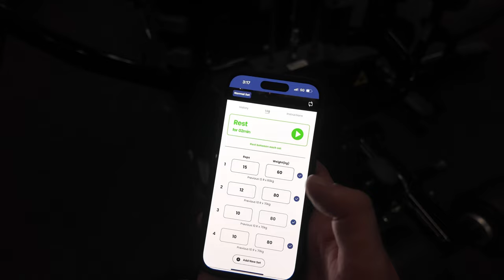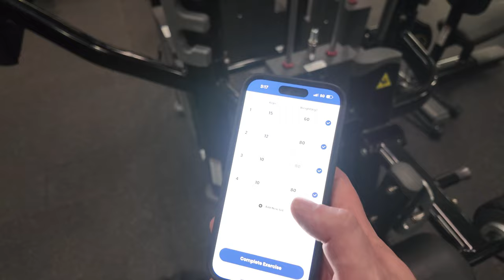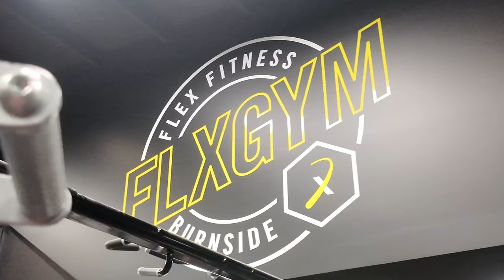Back & Biceps - BODYBUILDER FULL WORKOUT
Back & Biceps Full Workout at Flex Fitness Burnside in Christchurch, New Zealand.

as mentioned in the video here the link to my custom plans ⬇︎